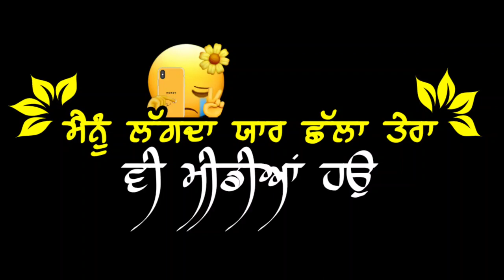New Punjabi 🔥Black Background status ||new punjabi status 2021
shayari status 2021 love,
shayari status 30 second,
attitude shayari status 4k